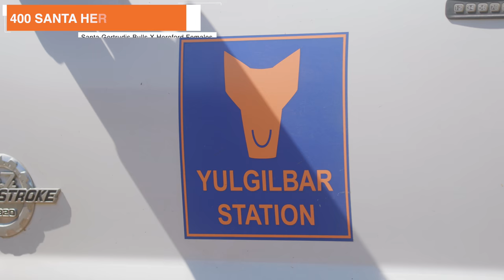Yulgilbar Station 2021 Female Sale Preview